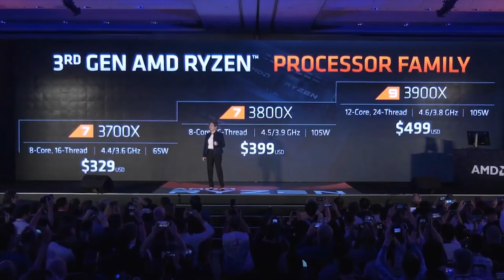AMD Ryzen 3000 steals the show at Computex 2019 | Hardware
AMD Ryzen 3000 and Navi stole the show this year at Computex 2019 - and we're not even half way through.

From July 7, 2019, gamers will be able to slot Zen 2 processing power into their gaming PCs – harnessing all the world’s first desktop 7nm x86 CPUs have to offer. Here's everything worth knowing about from Dr. Lisa Su's keynote.